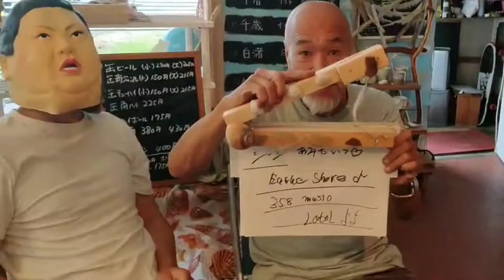12月2日平砂浦BeachSide 夕陽波チェックGirl's Attack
平砂浦海岸のワンシーンです。
夕方にかけてGirl'sAttack
幻想的な夕陽の画像をいただきましたので、

ルールマナーを守りローカルへのリスペクトを忘れずにサーフィンを楽しみましょう。

by takeさん